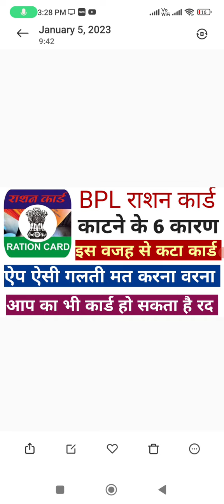Haryana ration card cancellation l Haryana Bpl & Aay ration card रद होने शुरू l नई लिस्ट रद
राशन कार्ड इन 7 कारण की वजह से रद हुआ l Ration card dobara kaise banega l BPL ration card rad

ration bpl
ration bpl card
ration bpl